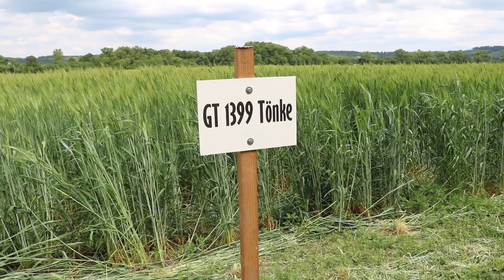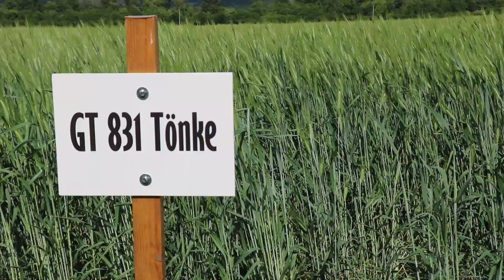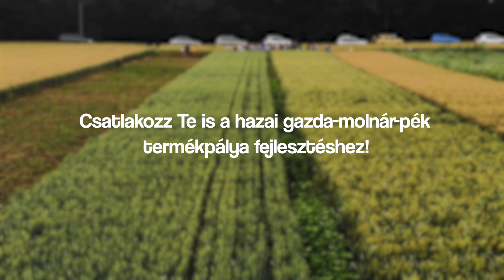Ökológiai őszi búza és ősgabona fajtatesztek Zselízben, a Biocentrum Ökogazdaságban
Az idei online Szántóföldi Szakmai Napok keretében Dr. Palík László ökogazdálkodó, az ÖMKi on-farm hálózatának tagja, ismertette tapasztalatait az őszi búza és ősgabona fajtatesztekkel kapcsolatban, melynek szemléltetéséhez a gazdaságában forgatott fenti videofelvételt is bemutattuk.

A jó minőségű kovászos kenyér alapja a jó minőségű liszt. Ezért is különösen fontos, hogy a kenyér termékpályájának különböző szereplői jobban megismerhessék egymást, megoszthassák tapasztalataikat és igényeiket, valamint eljuthassanak hozzájuk a legújabb kutatási eredmények is.
Ebből a célból indítottuk el a gazda-molnár-pék műhelymunkákat, valamint hoztuk létre és bővítjük folyamatosan a gazda-molnár-hántoló-pék térképünket. Adatbázisunk folyamatosan bővül! Amennyiben szeretnél csatlakozni, töltsd ki a honlapunkon található űrlapunkat